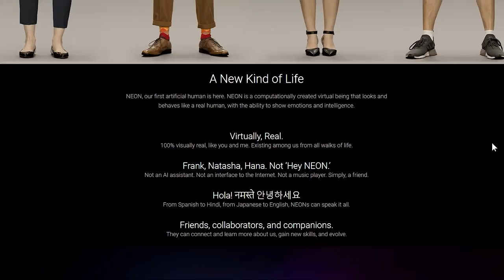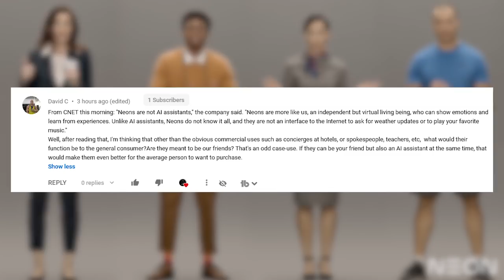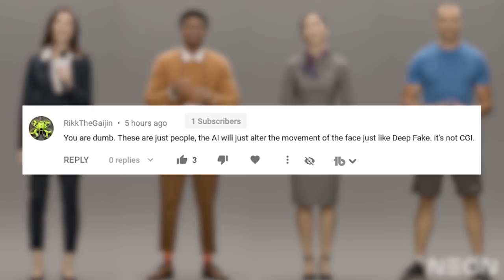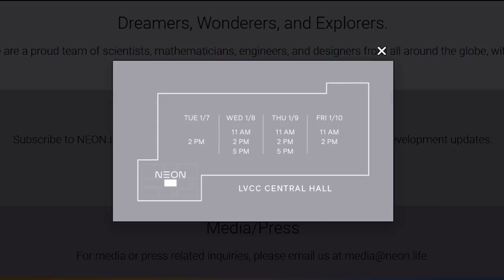The NEONS Are Here - A New Kind of Life!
We have press release info and materials about NEON, or more like the new intelligent species that STAR Labs is developing. They say it's a new kind of life. These virtual humans resemble us more than you think.

Sources:
Press release images and video:

✅ Make sure to trigger the notifications bell to always be notified when I release a new video.